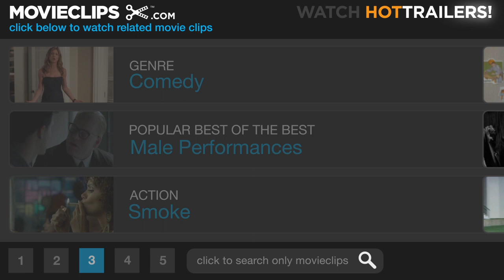The Fighting Temptations (6/10) Movie CLIP - Choir Auditions (2003) HD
CLIP DESCRIPTION:
Darrin (Cuba Gooding Jr.) holds open auditions for the church choir, but is appalled by the singers' lack of talent.

FILM DESCRIPTION:
Director Jonathan Lynn followed up the surprise hit The Whole Nine Yards with this musical comedy starring Academy Award winner Cuba Gooding Jr. Gooding plays Darrin, a shallow New York advertising executive, who travels to a small town in the deep south upon receiving word that his aunt has passed away and left him a sizable inheritance. But once Darrin gets into town, he is informed that he will only receive the money if he successfully leads a local gospel group to victory at an upcoming competition. Reluctant but strapped for cash, Darrin takes on the task of finding the best singers in town and shaping the group up. Along the way, he becomes acclimated to the town with the help of his cousin Lucius (Mike Epps) and meets Lilly (Beyoncé Knowles), a single mother who not only possesses an incredible voice but also the ability to warm Darrin's cold heart. Along with Knowles, the supporting cast features a number of other real musicians, including Faith Evans, Melba Moore, Angie Stone, Montell Jordan, and The O'Jays.

CREDITS:
Cast: Justin Mark Caudill, D'Wayne Gardner, Cuba Gooding Jr., Kioka Hampton Carter, Steve Harvey, Steven Patrick Huie, Chuck Larkin
Producers: David Gale, Loretha C. Jones, Benny Medina, Jeff Pollack, Momita Sengupta, Van Toffler, Tierre Turner
Screenwriters: Elizabeth Hunter, Saladin K. Patterson